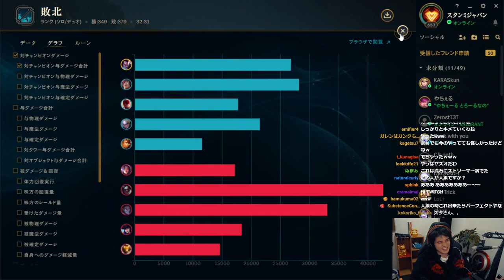【LoL】2022年もやっぱりヤスオ!!新年一発目の大チャンスにキャリーなるか!?